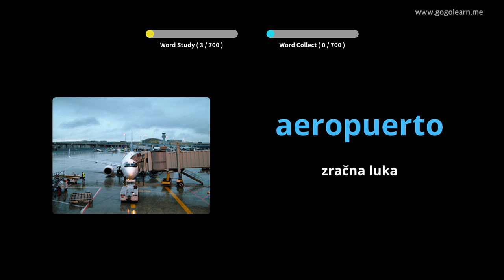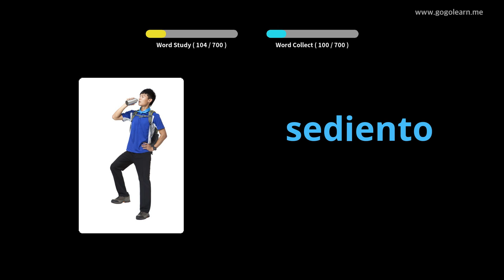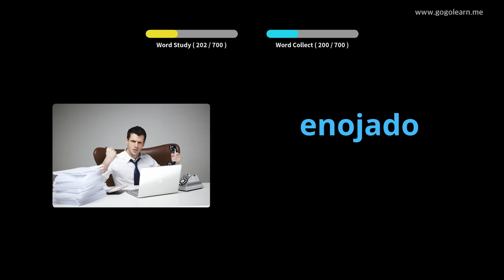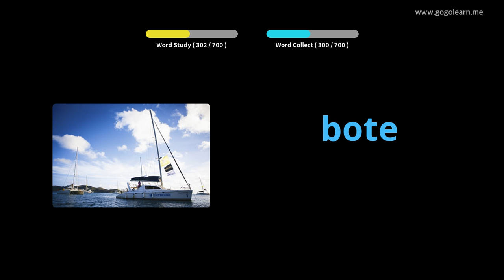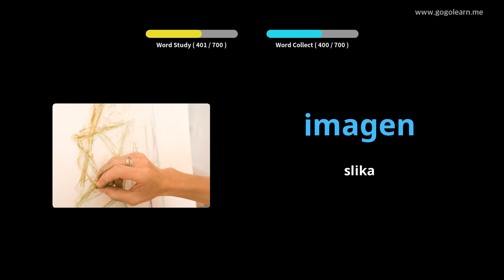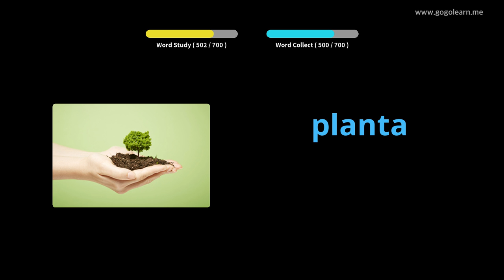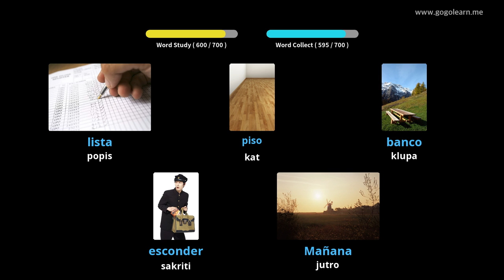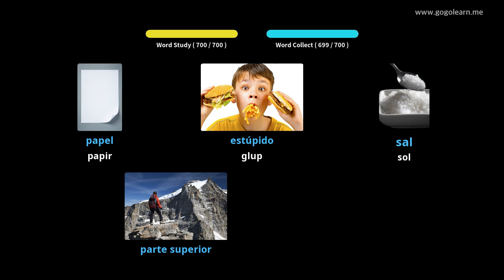Učite s španjolski slikama | španjolski vokabular djeca | Golearn